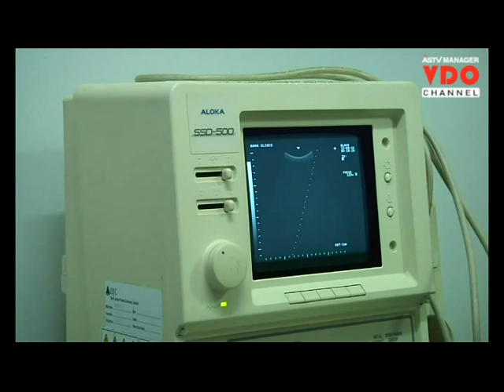คลินิกหมอ “อนันต์” เปิดรักษาคนไข้ฟรีถวายเป็นพระราชกุศล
12/08/2015 คลินิกหมอ “อนันต์” เปิดรักษาคนไข้ฟรีถวายเป็นพระราชกุศล